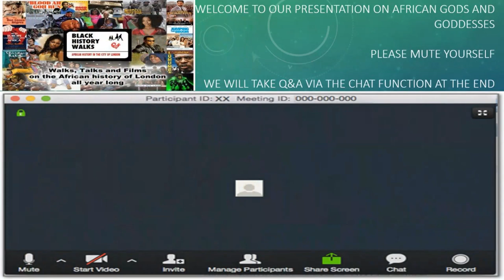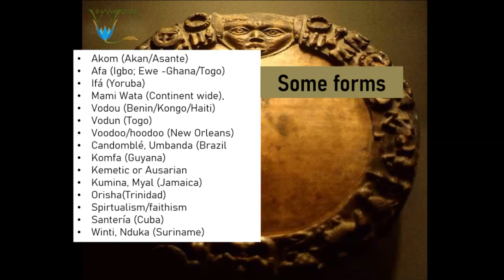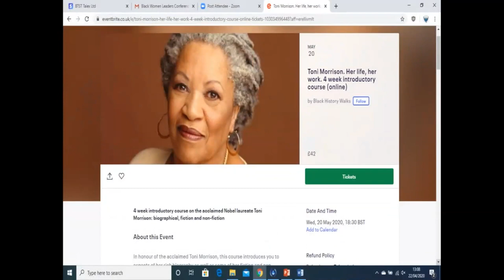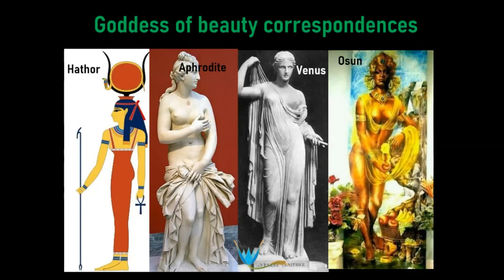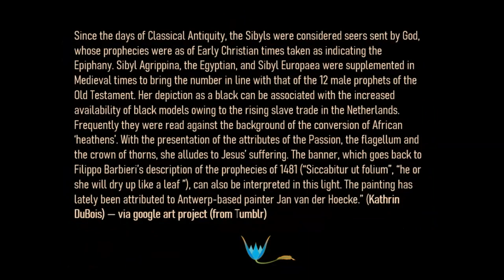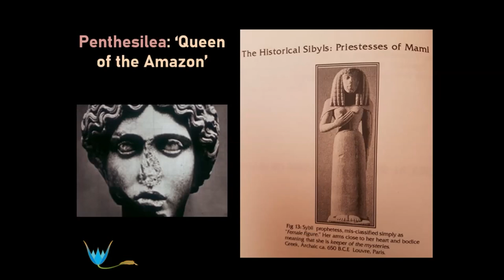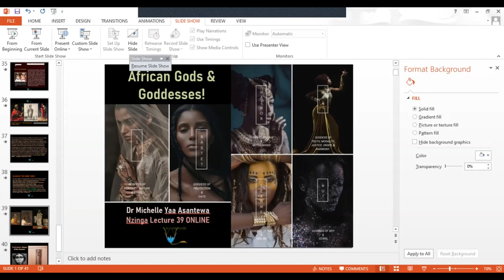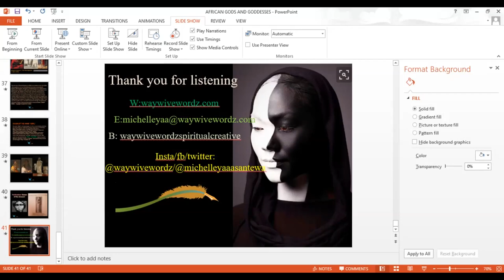Queen Nzingha lecture (39) African Gods and Goddesses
Details of some of the highly developed spiritual /belief systems that existed in African civilisations prior to European invasion. Preview of our African Women Resistance Leaders: Political and Spiritual course.See website for details

In this Queen Nzingha lecture, (39) we  detail some of the highly developed spiritual and belief systems that existed in various advanced African civilisations prior to European invasion. We will cover:

Cultural appropriation of African god concepts by the Greeks and Romans
Male and female god concepts; why is the modern Christian god always male?
Matriarchal spiritual systems, beyond the Orishas
The Catholic church and the process of sainthood: how real people become saints and legends
Religion as suppression/liberation
Ancient African civilisations
Surviving African culture/spirituality in the Caribbean
This was an online talk via Zoom.

About the Nzingha lecture series: Queen Nzinga was an African Queen who fought against the European invasion of southern Africa (Congo/Angola). The Queen Nzinga lecture series features African female academics / holders of expert knowledge, speaking on topics of their choice. The Nzinga lecture series will provide a regular platform for women of African descent to highlight important issues in an academic setting.

African Women Resistance Leaders: Political and Spiritual course
Black Films and White Power:10 Years of African Odysseys course
The Amazing James Baldwin Course
Black Cowgirls and Cowboys, real and imagined
What were Black people doing in World War 1?
Black British Civil Rights
Medical Apartheid: European experiments on African bodies
About the Speaker: Dr Michelle Asantewa

Michelle Yaa Asantewa was born in Guyana. At age 10, she migrated to the UK to reunite with her mother. Her interest in African traditional spiritual practices and cultural identity prompted her to do a PhD on the Guyanese Komfa ritual.

She formerly lectured in English Literature, Editing and Creative Writing at London Metropolitan University and currently facilitates a range of writing workshops as an independent scholar. She is also co-tutor on The Amazing James Baldwin course and the African Women Resistance leaders: Political and Spiritual course

She co-founded Way Wive Wordz Publishing, Editing and Tuition services through which she has published her first novel, Elijah and The Awakening and Other Poems and the more recent titles – her PhD Thesis, Guyanese Komfa: the ritual art of trance, Mama Lou Tales: a folkloric biography of a Guyanese elder and Something Buried in the Yard (an extracted novella from her PhD) were launched in July 2016. She writes a regular blog – Way Wive Wordz .